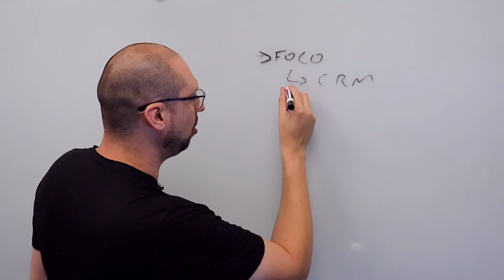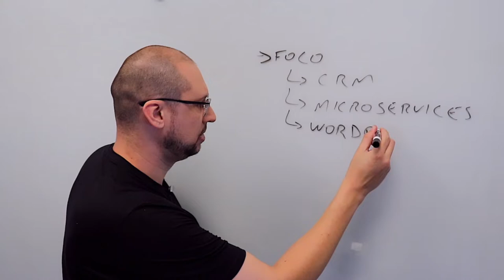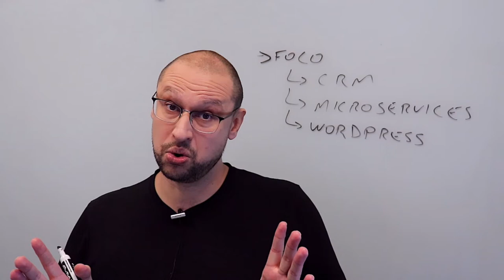Curiosidades sobre Low-Code & No-Code | Você Arquiteto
Bora falar sobre curiosidades interessantes sobre Low-Code & No-Code?

Arquitete-se: venha ser VIP na ArcH, me siga no meu novo canal do Telegram

A ArcH é uma produtora de conteúdo digital que ajuda mensalmente milhares de profissionais a se tornarem FERA em ARQUITETURA de SISTEMAS, a seguir alguns dos temas que abordamos: abordagens arquiteturais, padrões de projeto, padrões de arquitetura e tecnologia com eficiência, agilidade e qualidade, tudo para contribuir com o desenvolvimento profissional da comunidade de Arquitetos de Soluções\Software e Sistemas do Brasil.